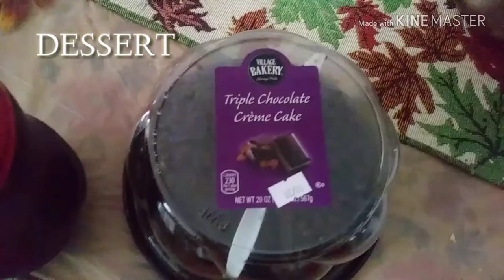SAHM My Life In 60 Seconds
Hey everyone a quick look into my daily life.